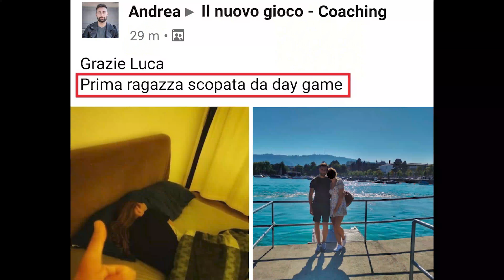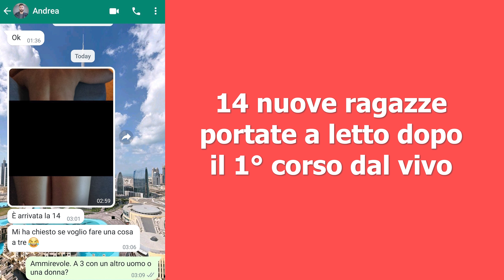1° coach ufficiale di Approcciala.it: Andrea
🔥Scoperto il meccanismo anti-età per FARE SES*O con ragazze dai 18 ai 25 anni se hai più di 40 anni [FINO AL 21 FEBBRAIO]